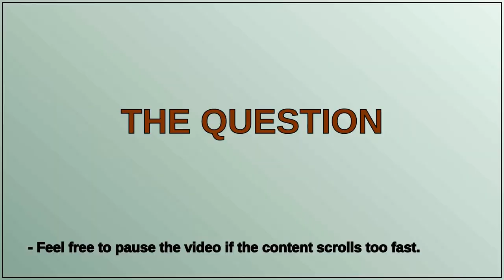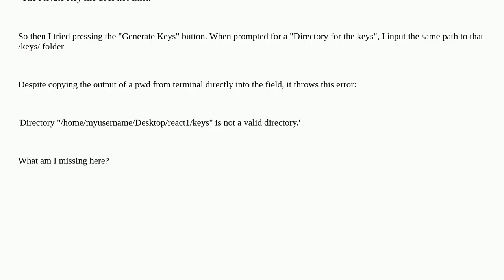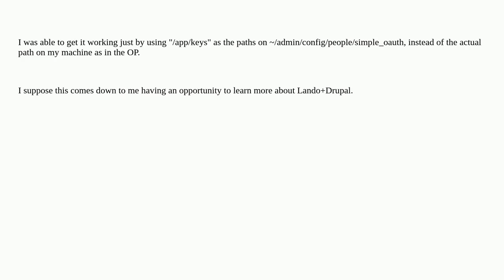Errors when providing or generating keys for Simple OAuth module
A special thanks goes out to the community

  9 authentication-authorization